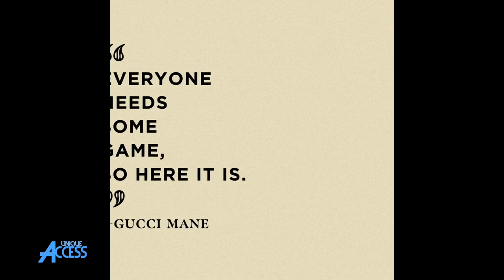Krazy Drayz on Why DAS EFX Went With PMD After EPMD & Hit Squad Broke Up & a Career Regret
Krazy Drayz stops by UniqueAccessEnt to discuss why DAS EFX went with PMD after EPMD & Hit Squad broke up. The New Jersey rapper-producer also tells SorenBaker about his career regret & who DAS EFX wouldn't record with.